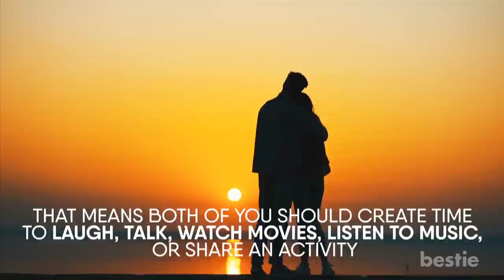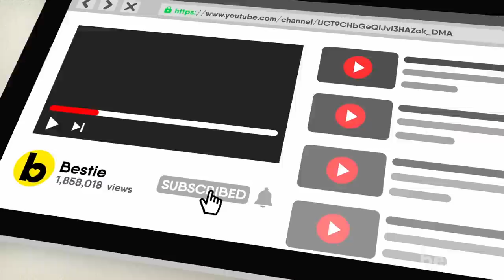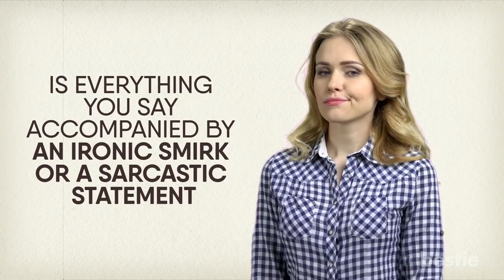14 Telltale Signs Your Partner Is Bored With Your Relationship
Relationships are always exciting in the beginning. But once the honeymoon phase ends, things settle down and become less fiery. Hi viewers and welcome back to Bestie! Every relationship has its ups and downs. As your relationship grows more comfortable, you might worry it is growing a bit too boring.

Your relationship might be mostly free of conflict, but chances are your partner might be feeling unsatisfied, tired, or just plain uninspired. There are signs that can help you identify this and in today’s video, we will tell you what they are.

Timestamps:
Intro - 0:00
They show a general lack of excitement - 00:44
They’ve stopped asking questions - 01:17
They are on their phone all the time - 01:44
They don’t want to hang out with you - 02:21
You don’t have anything to talk about - 03:04
They don’t want to connect with you physically - 03:45
The connection feels forced - 04:10
You always fight about the same things - 04:34
They’ve lost interest in trying new things - 05:04
They are more annoyed than amused at your jokes - 05:26
They don’t acknowledge your efforts - 06:24
They’ve become more sarcastic - 06:44
Your partner doesn’t miss you - 07:15

Summary:
They show a general lack of excitement: If your partner used to get excited about doing things together, but that spark seems to have faded.

They’ve stopped asking questions: When you’re with someone new, everything is fascinating.

They’re on their phone all the time: We are all guilty of looking at our phones too much, but when your partner is almost always engaged with their screen rather than with you, it’s a sign they're probably bored.

They don’t want to hang out with you: There’s really nothing wrong with hanging out with others even in a relationship.

You don’t have anything to talk about: When you first started, both of you communicated practically every day and maybe you spent hours talking about anything and everything.

They don’t want to connect with you physically: You can do a lot with friends, but in a relationship, there are certain activities exclusively done with your significant other.

The connection feels forced: Physical connection aside, when your partner is bored in your relationship, engaging on any level will feel like pulling teeth.

You always fight about the same things: When a disagreement arises, it takes hard work from both parties to address and correct.

They’ve lost interest in trying new things: How often do you and your partner try new things? If this desire to share new experiences has faded, it’s likely a sign that your significant other is bored.

They are more annoyed than amused at your jokes: When you first got into a relationship, everything about you amused your partner.

They don’t acknowledge your efforts: One of the pleasantries people in relationships enjoy are compliments.

They’ve become more sarcastic: Is everything you say accompanied by an ironic smirk or a sarcastic statement? Sometimes, it’s unintentional, but they can’t help responding with sarcasm because they are truly bored and feel disconnected.

Your partner doesn’t miss you: Usually, when you go three or more days without contacting each other, it’s normal for your partner to call up and check on you.